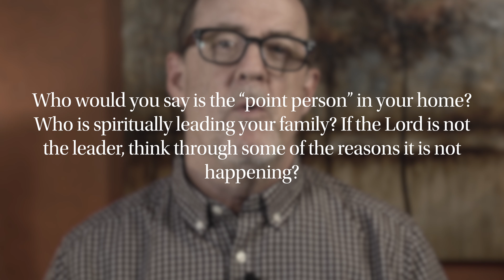The Orientation Of The Home: Parenting, Day 5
Jesus was clear when He said that you must follow Him if you want to walk in the light. The opposite is also accurate: if you do not follow Him, the only option is dark. Every relational construct has followers and leaders, which begs the question, who is the head (leader) of your home?

Helpful Links
Would you please help keep our resources free by donating